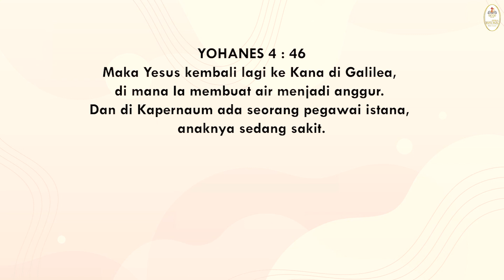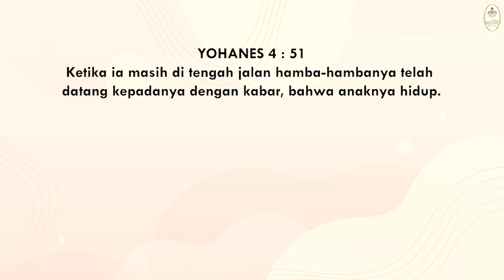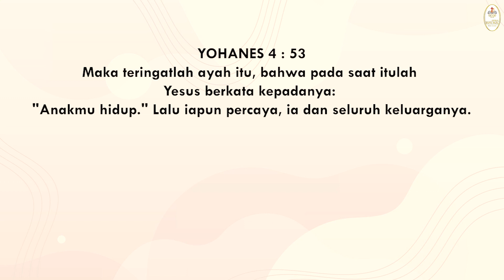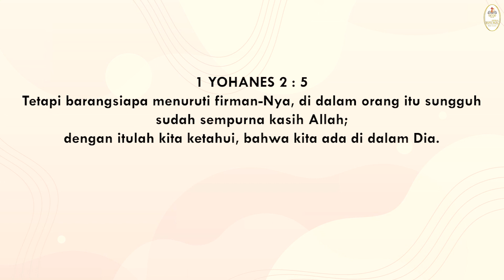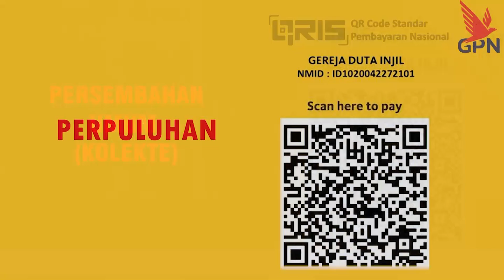GEREJA DUTA INJIL, Ibadah Minggu, 14 Februari 2021 - Iman Yang Hidup